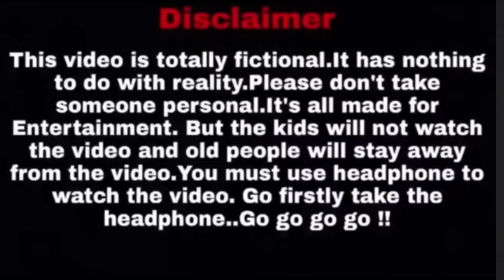Bewra Bhoot Part -2 👻☠️! New horror story horror movie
in this video we are not harm any religious people &thing Don't take it seriously.. we are not used any type of abuses language.

About:-) AUDIO LAB "is Entertaining & Musical